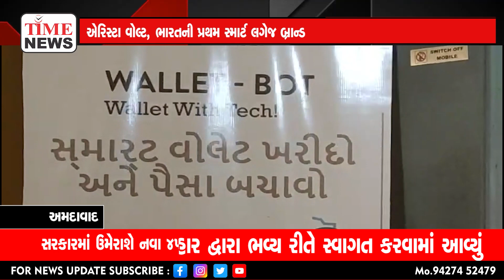અમદાવાદ | એરિસ્ટા વોલ્ટ રિવોલ્યુશનરી "ફોલો મી AI લગેજ" ના વિશિષ્ટ અનાવરણ સાથે ઇતિહાસ રચવા તૈયાર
બ્રાન્ડને ઈલેક્ટ્રોનિક્સ અને આઈટી મંત્રાલય દ્વારા સમર્થન આપવામાં આવ્યું છે